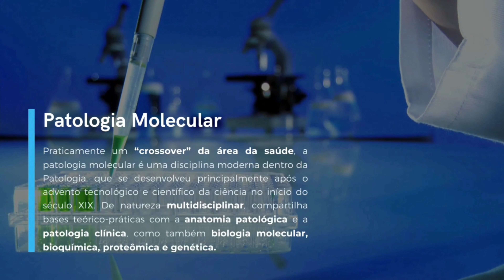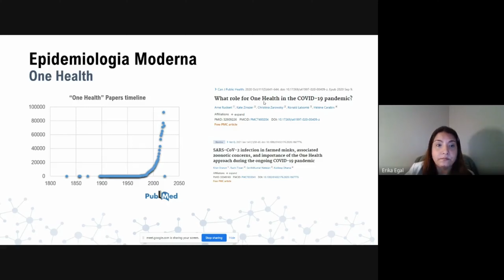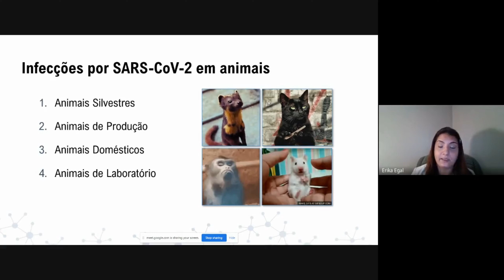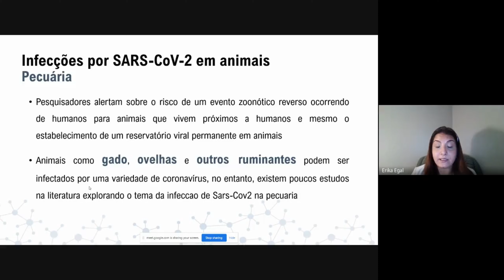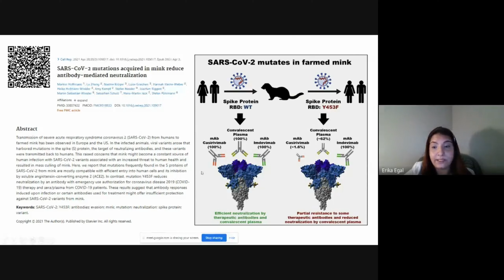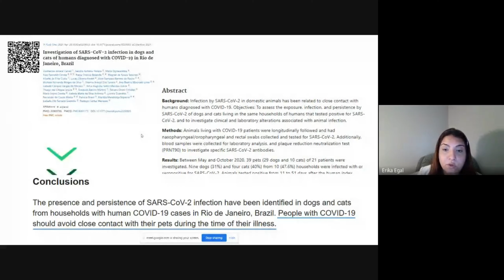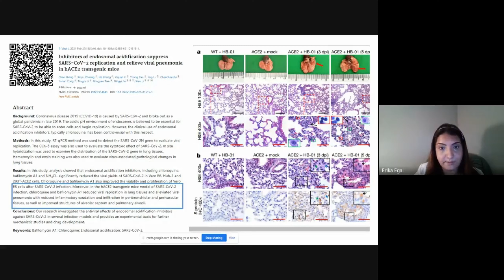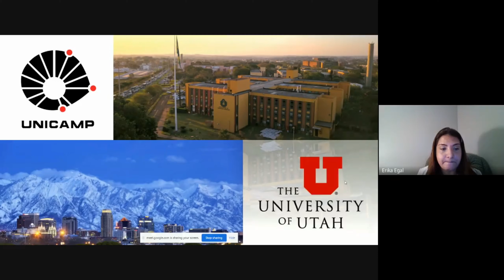LAPMOL 2021 | Infecção por Sars-Cov-2 em animais e o impacto em saúde | Profa. Dra. Érika Egal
A Liga Acadêmica de Patologia Molecular (LAPMOL) apresenta a sua próxima aula: Infecção por Sars-Cov-2 em animais e o impacto em saúde pública, ministrada pela exímia Profa. Dra. Érika Said Abu Egal.

“A Profa. Dra. Érika Egal possui graduação em Medicina Veterinária pela Universidade Metropolitana de Santos (2003) e doutorado em Ciências Médicas pela Universidade Estadual de Campinas - UNICAMP (2017). Cursou Patologia Comparada na Faculdade de Medicina Veterinária da Universidade da Califórnia, Davis (UC Davis). Na ocasião, trabalhou no laboratório de detecção de Patógenos do Centro de Primatologia da UC Davis, atuando na pesquisa de agentes infecciosos causadores de abortos em primatas não humanos. Primeiro pós-doutorado pela UNICAMP, com foco em Biologia de Sistemas, voltado para cânceres humanos (2019). Segundo pós-doutorado pela Universidade de Utah (UTAH), com foco no microambiente tumoral de tumores gastrointestinais (2020). Atualmente faz seu terceiro pós-doutorado pela UTAH, trabalhando em estudos relacionados com a biologia e tratamento de doenças fibróticas em modelos in vitro e in vivo. É também coordenadora da Liga de Patologia Molecular (desde 2019) e professora colaboradora do Programa de Ciências Médicas - FCM/UNICAMP (desde 2020), atuando na pesquisa e orientação de alunos nas seguintes áreas: análise computacional de lesões neoplásicas, microambiente tumoral de cânceres de cabeça e pescoço, e patologia placentária. Possui ampla experiência em Patologia Animal, Humana e Molecular, com interesse em estudos voltados ao eixo inflamação, fibrose e câncer.”